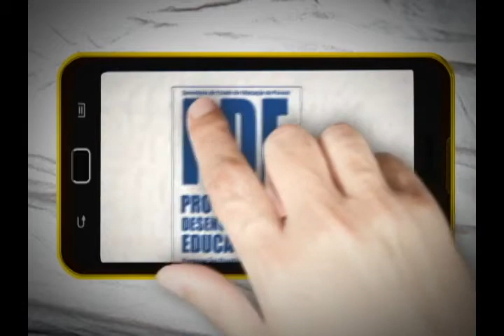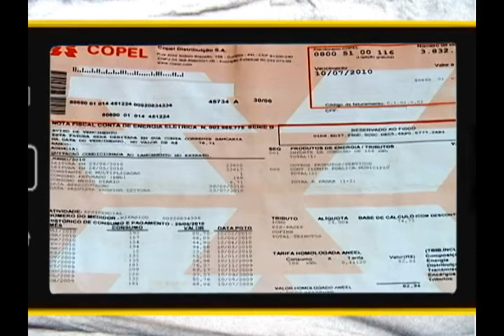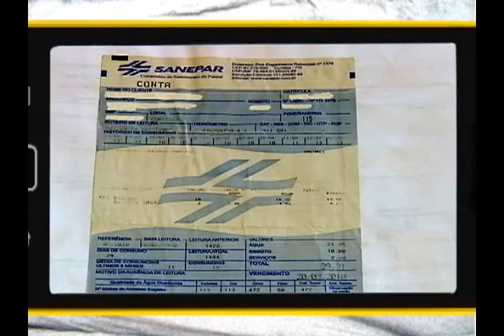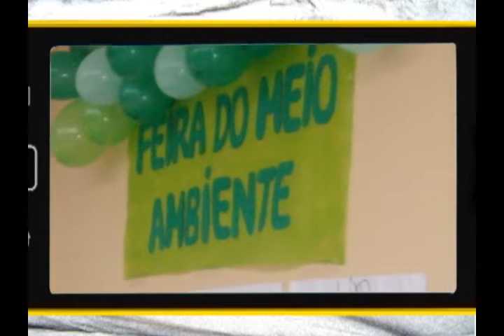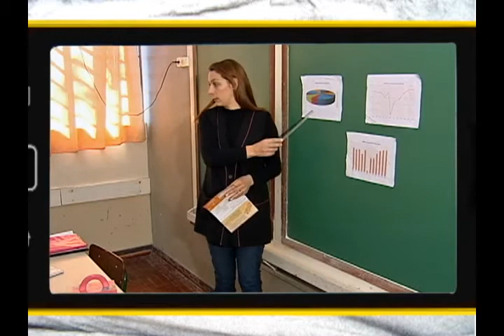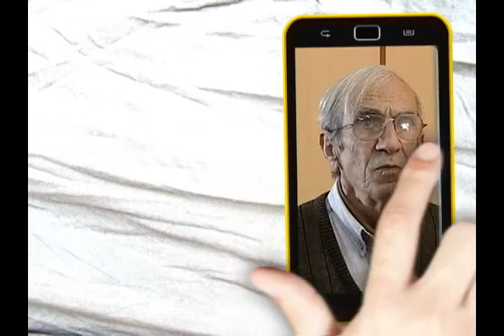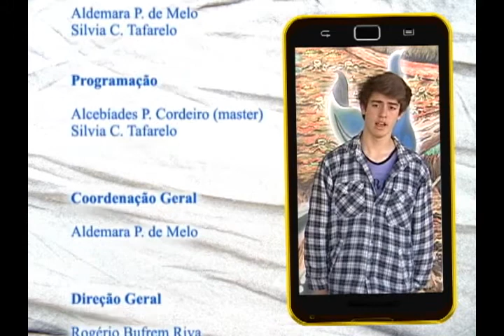PDE - Matemática: Educação Ambiental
O Programa traz o Projeto: "Educação Matemática X Educação Ambiental: uma conexão possível",  desenvolvido pela professora Márcia Voight no Colégio Estadual Ottília Homero da Silva, em Pinhais-PR.
A professora utiliza contas de luz e água trazida pelos alunos para trabalhar a educação ambiental, mostrar que a matemática está presente no nosso dia a dia e, principalmente, motivar e romper com alguns mitos a respeito da disciplina.